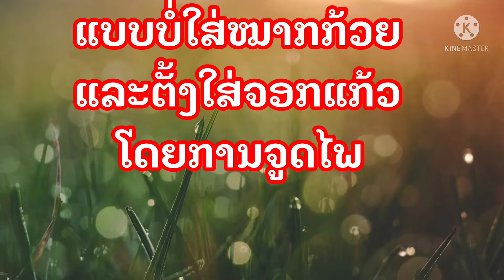คุณสามารถทำมันได้ โดยไม้จิ้มฟัน&กระป๋อง| you can do for center of gravity by toothpick&cans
you can do it how to make the center of gravity at your home
ເຈົ້າສາມາດເຮັດມັນໄດ້ຢູ່ທີເຮືອນ